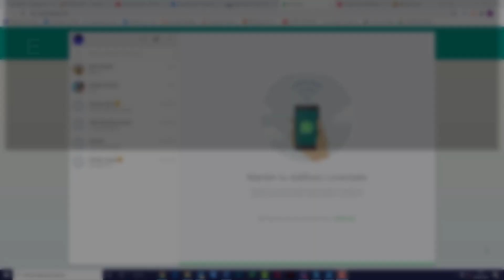✏️ Cómo CAMBIAR el NOMBRE en WHATSAPP WEB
Videotutorial de Solvetic para saber cómo cambiar el nombre en WhatsApp Web paso por paso 📝 𝗠𝗔𝗦 𝗧𝗥𝗨𝗖𝗢𝗦 𝗪𝗛𝗔𝗧𝗦𝗔𝗣𝗣

Gracias a este tutorial en forma de vídeo vas a conocer cómo cambiar el nombre en WhatsApp Web y el paso a paso para hacerlo de una manera rápida y sencilla.